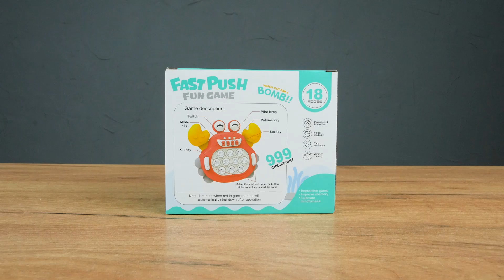Розважальна гра 287 A. Інтерактивна електронна гра на швидкість реакції